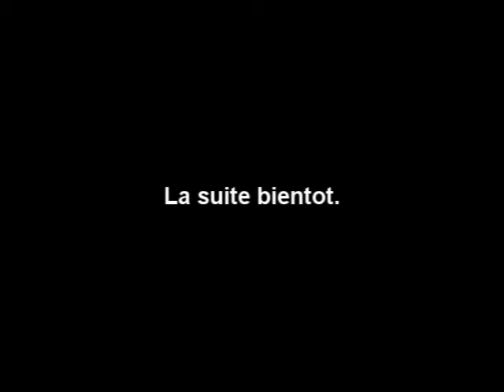mara la fuite 1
La fuite de notre marra adoré